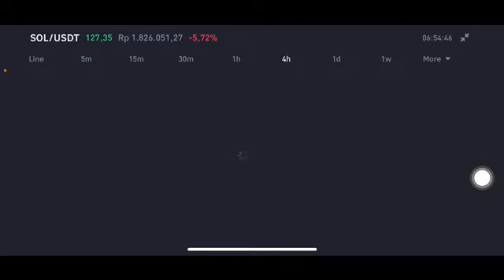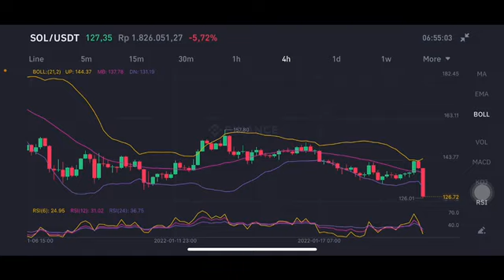SOLANA PRICE PREDICTION 2022!💎IS SOL GETTING READY FOR AN EXPLOSIVE MOVE TO THE UPSIDE!? 👑TARGETS!